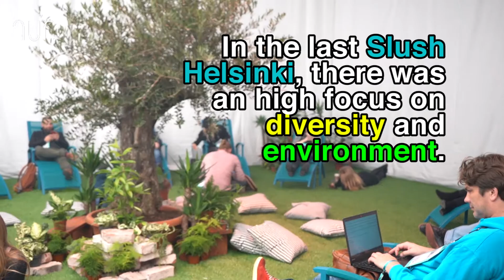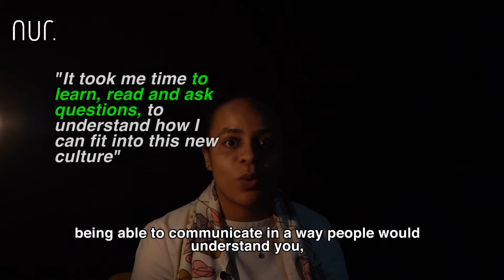NurStories- SlushHelsinki2018: "In the technology industry, a female touch is missing"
📍We had the pleasure to visit Slush Festival last December in Helsinki. We met Muzdat, a project manager from Germany. She is originally from Tanzania and she has been living in Germany for 12 years. She was in Helsinki, attending Slush with her company. In the interview, she is giving advice to all the people that decide to move away from their home country for studying or working reasons. Also, Muzdat highlights the problem that the technology industry is curated mostly by men.

❗️NUR STORIES is a new platform for Nur Magazine in video form. In these videos, we will focus on one personal experience, life story or action. Would you like more videos like this one?